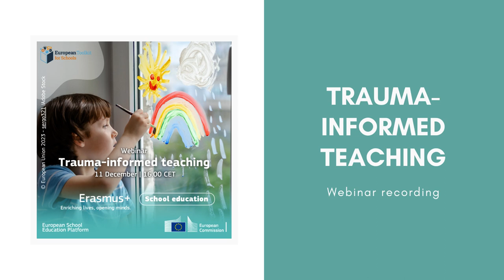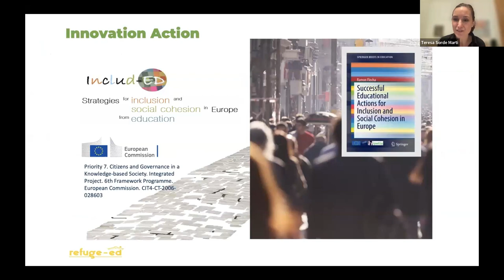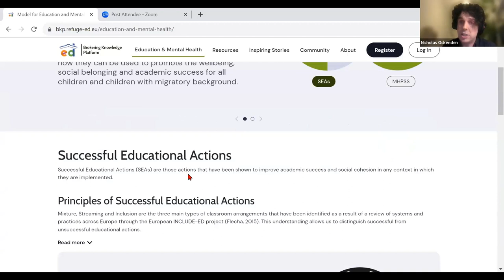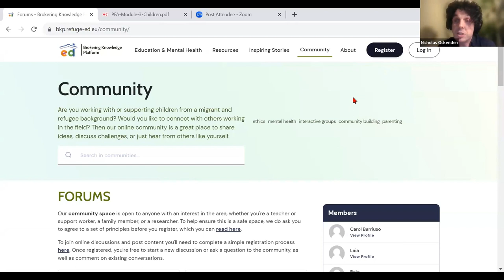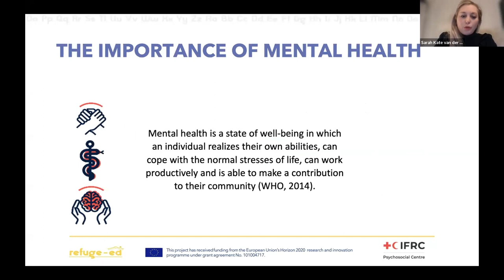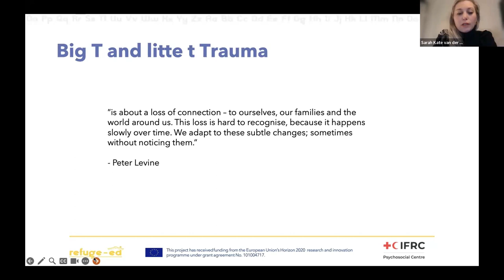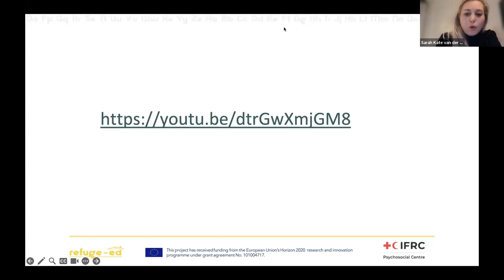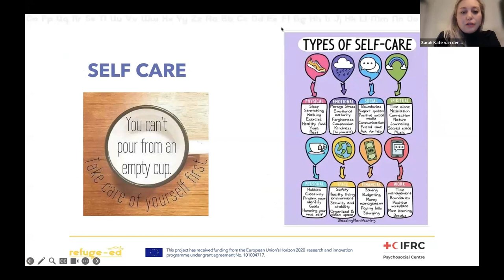Webinar: Trauma-informed teaching / Toolkit for school success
The webinar organised on 11 December 2023 by the Toolkit for school success (European School Education Platform), looks into trauma-informed approaches that aims to transform educational spaces to support the mental health and psychosocial wellbeing of all children and a conducive learning space.